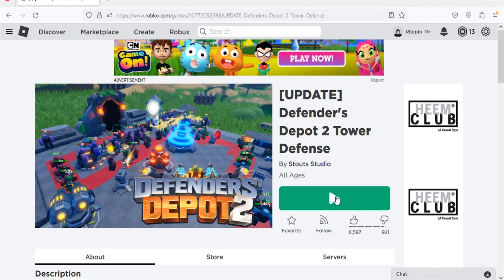Roblox Defender's Depot 2 -New Code September 2023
New code for shout in Roblox Defender's Depot 2.